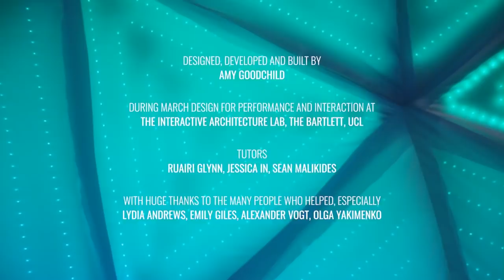When in Dome - Interactive LED Dome With Fadecandy, Processing and Kinect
When in Dome is a 4.2m geodesic dome covered with 4378 LEDs. The LEDs are all individually mapped and addressable. They are controlled by Fadecandy and Processing on a Windows desktop. A Kinect is attached to one of the struts of the dome, so movement inside the dome can be tracked and people can interact with the lights.

I'm exploring group experience through shared interaction. I like to make interfaces that lots of people can use at one time. The LED surface of the dome makes a suitable output for a multi-user interface because it's huge, so lots of people can see it. The dome also creates a cosy, spherical space, which encourages people to turn in towards each other. The Kinect works great as a multi-user input because people can move around and affect the depth field at the same time, the only limit is how many people can fit into the space together.

I'm continuously developing new methods of interaction for When in Dome, to see what effect different input methods have, and what works well for different groups of people. I'm particularly keen to see what interfaces encourage connection amongst the friends and strangers inside the dome, and what makes the shared experience feel meaningful and worthwhile.

Here is an Instructable which talks through how I made this project